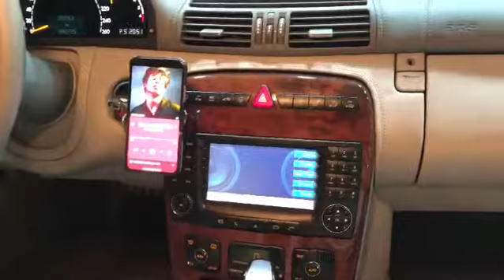벤츠 CL55 AMG 2005년식+ 음질전용 블루투스 WTX500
벤츠 CL55 2005년식+ 음질전용 블루투스 WTX500 (47만원)+ 장착만해도 사운드가 커지고, 저음도 단단하고 타이트해지며, 차량의 모든 전원이 확~~~ 좋아지는 SOUND UP 헤드켑(40만원/33주년 이벤트 가격=25만원)작업 사진 및 동영상 입니다.
고객님
사운드 소리도 많이 커지고, 순정 오디오에서 나오는 음악이라고 믿지 못할 정도로 사운드 너무 너무 마음에 드신다고 하시면서 아주 기분좋게 가셨습니다.